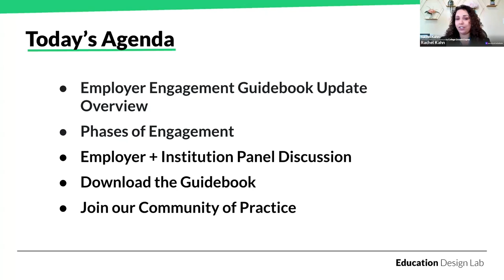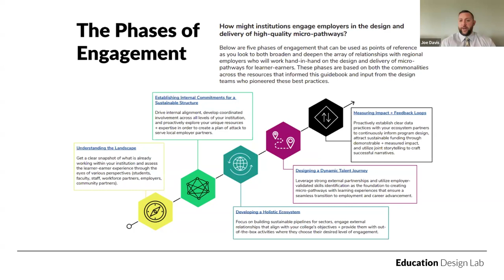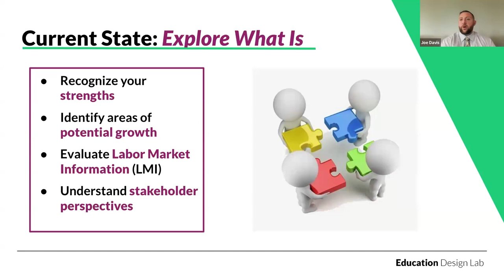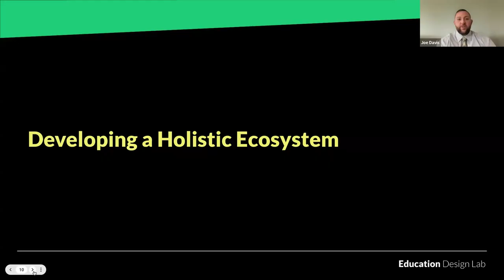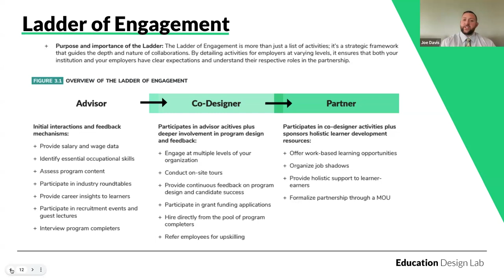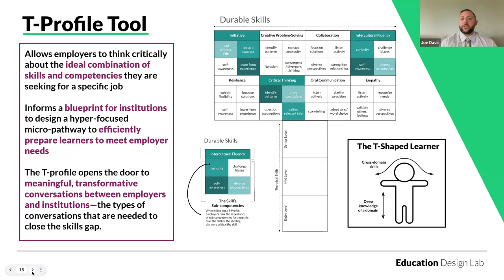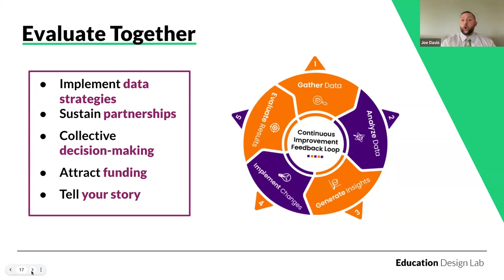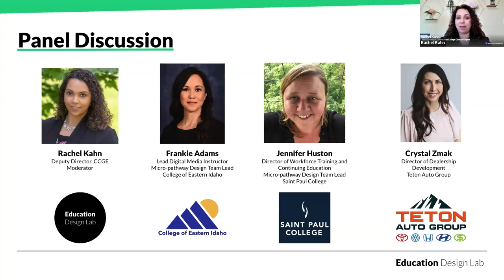WEBINAR: A Community College's Guide to Engaging Employers Learn + Share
Education Design Lab’s updated and revised employer engagement guidebook offers practical ideas for building stronger relationships between employers and community colleges.

0:00 Introduction
3:17 Phases of Engagement
6:02 Phase 1: Understanding Landscape
9:40 Phase 2: Establishing Commitments
11:04 Phase 3: Developing an Ecosystem
14:48 Phase 4: Designing a Talent Journey
17:20 Phase 5: Measuring Impact + Feedback
19:16 Partnerships are key for Success
19:57 Employer Engagement Q&A
23:25 Panelist Introductions
23:52 College of Eastern Idaho Digital Media Instructor
24:31 Saint Paul College Director of Workforce Training
25:28 Teton Auto Group Director of Dealership Development
25:47 Employer Engagement Learn + Share
29:10 Communication Structure Learn + Share
33:00 Tracking Data + Outcomes Learn + Share
39:28 An Employer's challenge w/ Micro-pathways Learn + Share
42:32 Community College Micro-pathway challenges Learn + Share
47:10 How Community Colleges maintain Employer Relationships
51:07 Employers Workforce Training/Noncredit Credentials Views
52:35 Last question: What does telling your story look like?
58:32 Webinar conclusion w/ Rachel Kahn, Deputy Director